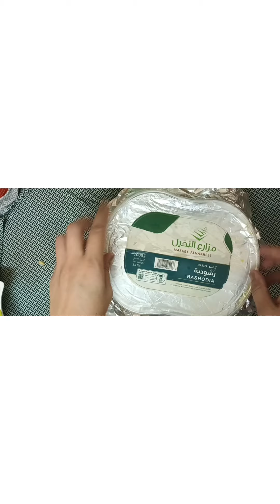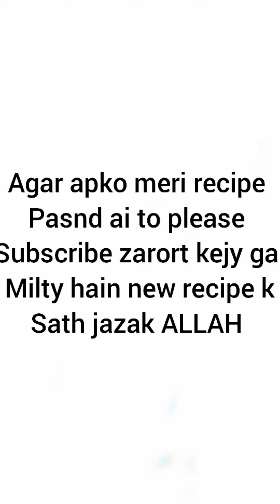Matka kulfi mix mango new Recipe |rozaira'scooking#cooking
Ingredient
Milk ..2.kg (ap 1 k.g main bhi bna sakty jitni zarort ho)
Mango(aam)...1
Biscuit 1 packet(without cream)
Bread slices 3
Sugar. apny taste k hisab sy ap jitna rakhna chahy..
Dry fruit. jo bhi ap ko pasnd ho mix

Recipe

Fodh ko ap ny pahly 2 sy 3 boil lanay hainphr us main sugar add kr dyni ha sugar add k bad 1 mint tk dodh pakay.bread k Charo brown side cut kr dyny hain.or usy dodh main dal dyna ha 1 mint pakny k bad Biscuit ko daal k mazeed 5 mint paka lyn ab ap ny cholha band kr dyna ha or mango ko cut kr k wo daal dyny hain.jub thanda ho jay to usy grand kr lyna ha.
Ab ap ny sara mixture kisi bhi bartan main daal k usy achy sy band kr k freezer main 4 ghanty tk rakh dyna ha
3 ghanty bad nikal k usy achy sy mix krna ha or again usy achi sy band kr k 8 ghanty k ley freezer main rakh dyna ha...ap ki mango mix kufi ready...🙂🙂🙂